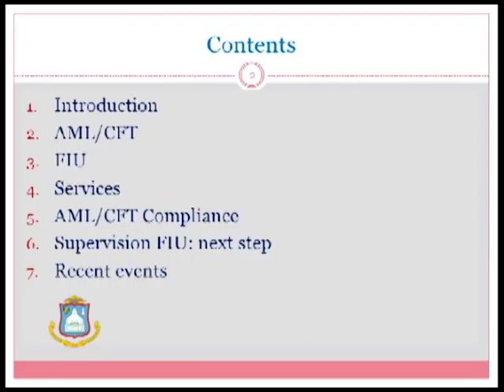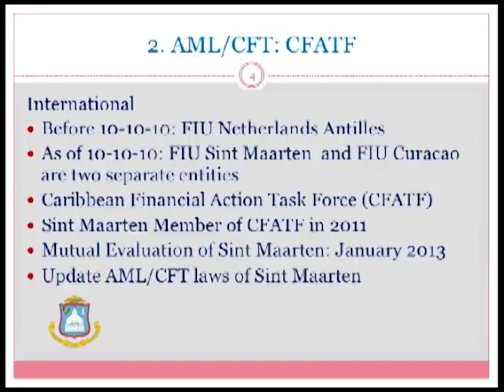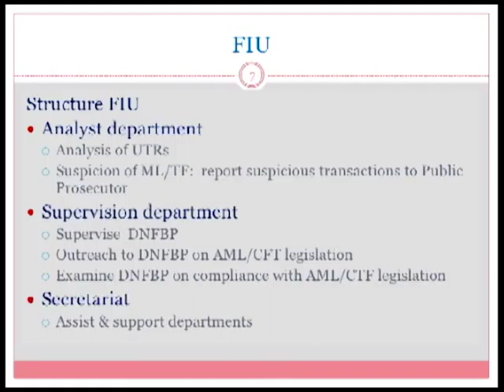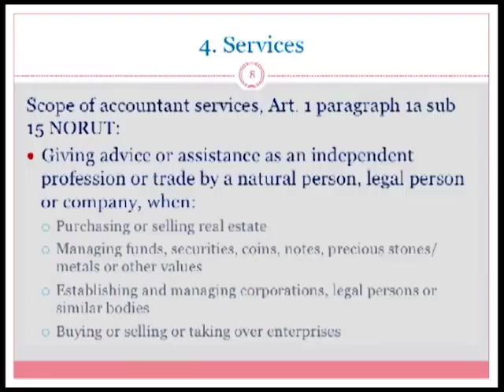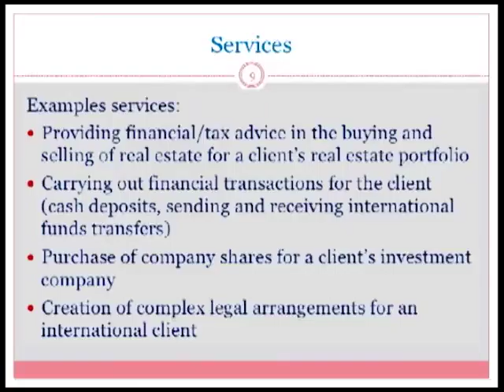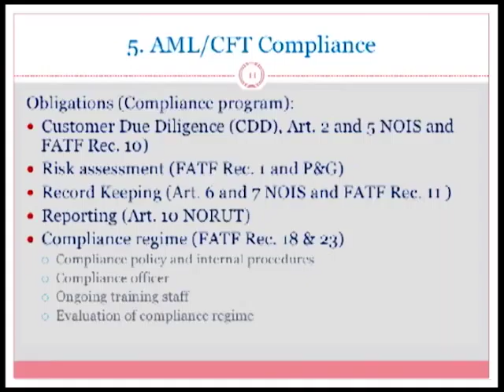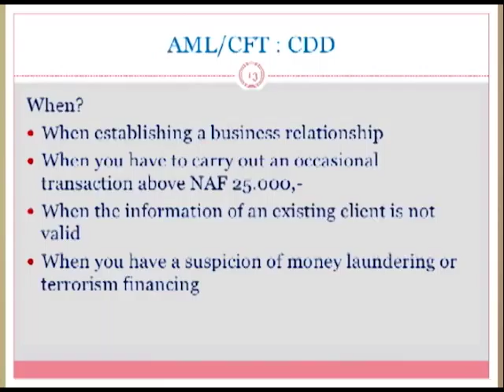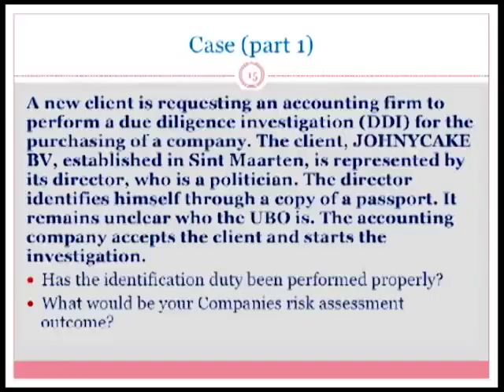DCOMM SPECIAL FIU INFORMATION SESSION PART 1